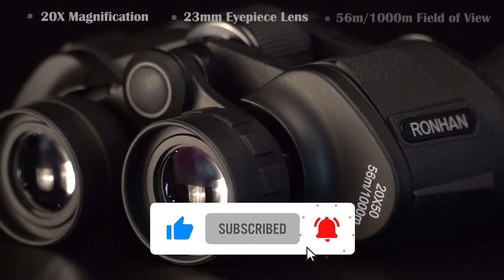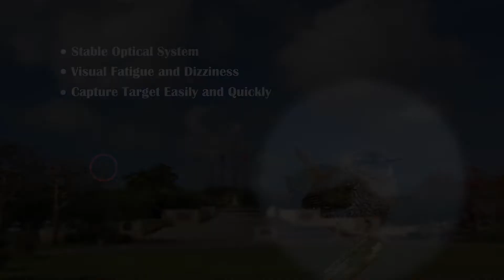5 Best BINOCULARS in 2023 for long distance viewing Amazon ✅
The BEST BINOCULARS in 2023 Amazon

Discover the top 5 binoculars for long distances in 2023 with our expert review! From crystal clear optics to durable designs, these binoculars will take your long-distance viewing to the next level

1. DX Binoculars, Powerful Waterproof Fully Multi-Coated Binoculars for Hunting, Hiking, and Camping.

2. occer 12x25 Compact Binoculars with Clear Low Light Vision, Large Eyepiece Waterproof Binocular for Adults
Kids,High Power Easy Focus Binoculars for Bird Watching,Outdoor Hunting,Travel,Sightseeing.

3. Celestron – Outland X 10x42 Binoculars – Waterproof & Fogproof Binoculars – Full-Size Binoculars for Adults
with 10x Magnification – Multi–Coated Optics and BaK–4 Prisms – Protective Rubber Armoring.

4. Celestron – SkyMaster 20X80 Binocular – Outdoor and Astronomy Binocular – Large Aperture for Long Distance
Viewing – Multi-coated Optics – Carrying Case Included – Ultra Sharp Focus.

5.Steiner BluHorizons Binoculars - Unique Lens Technology, Eye Protection, Compact, Lightweight - Ideal for
Outdoor Activities and Sporting Events.